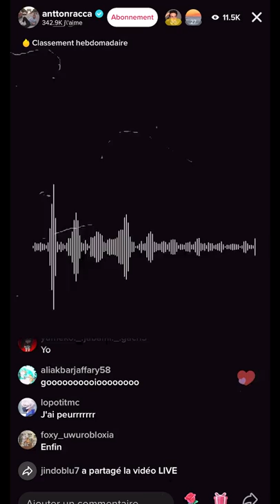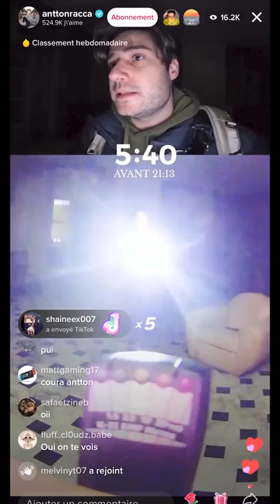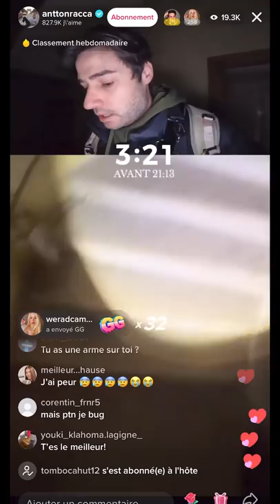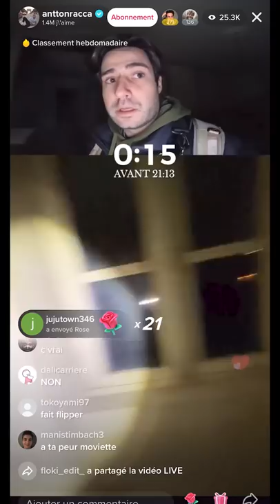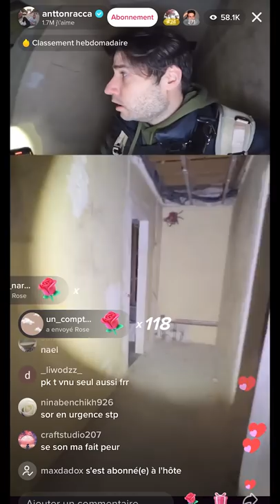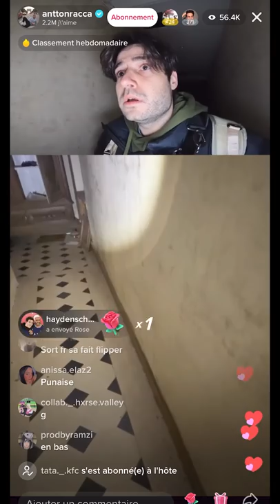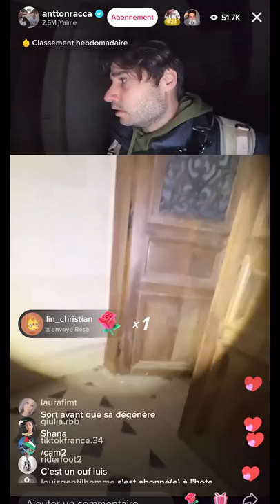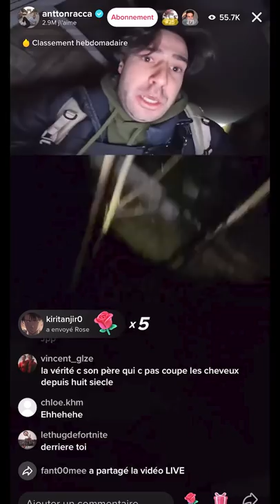J'ai filmé un fantôme en Live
Le 11 février 2022 à 21h, j'ai visité le château des brûmes en LIVE sur TikTok. Et voici ce que j'ai filmé.